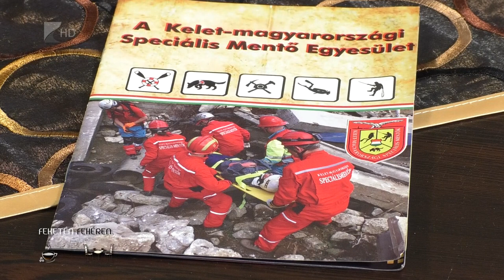" Feketén - Fehéren "- Vendég: Vincellér Tibor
A Feketén Fehéren portrésorozat vendége volt Vincellér Tibor, akit egyébként már több évtizede ismerek. Tibit nem a civil munkája, hanem a segítő tevékenysége által ismertem meg.

Folyamatosan jelennek meg társaival olyan helyzetekben, amikor különleges segítségre van szükség. A Kelet-magyarországi Speciális Mentő Egyesület 1999 óta vállalja, hogy szinte akármikor, akárhová elmegy, ha ott emberek, állatok segítségre, mentésre szorulnak. Sok év sok tapasztalatot hozott már a mentő egyesület számára, így egy alap stand by állapotot mindig tartanak a csapat tagjai. Hétvégén is, ünnepnap is. Kitartást és kevés munkát kívánok az egyesületnek!

Erdei-Nagy Ibolya